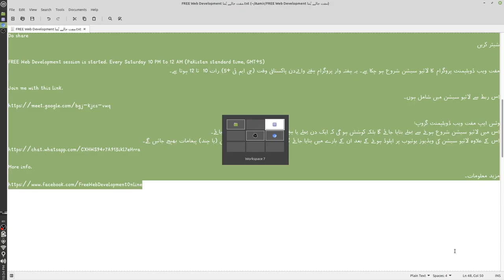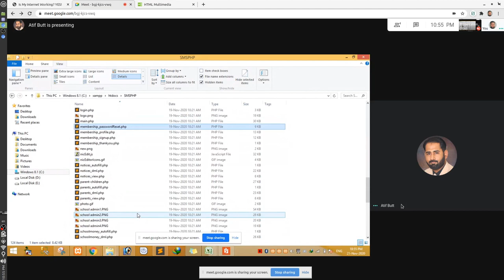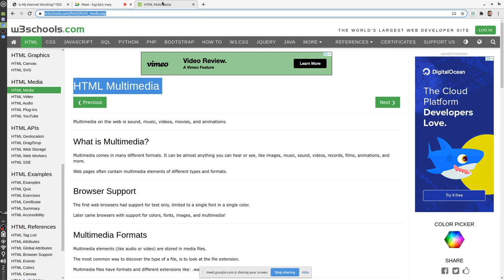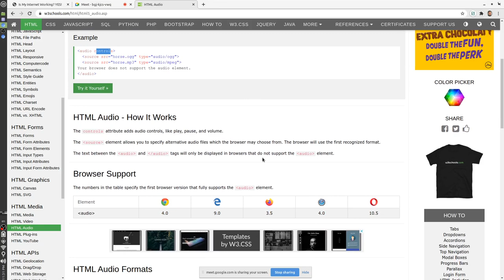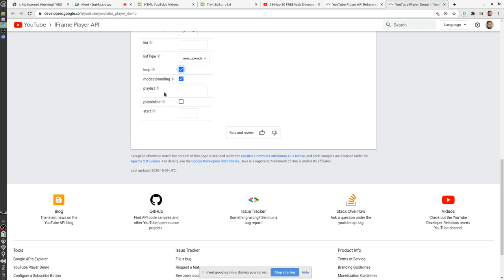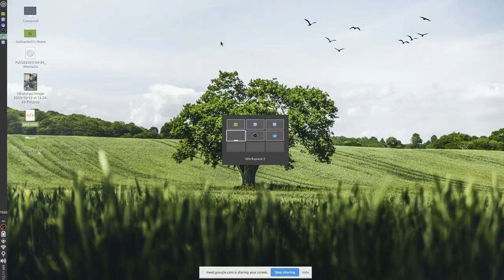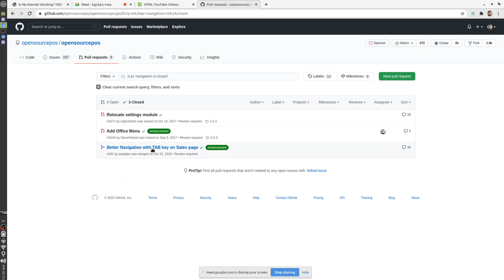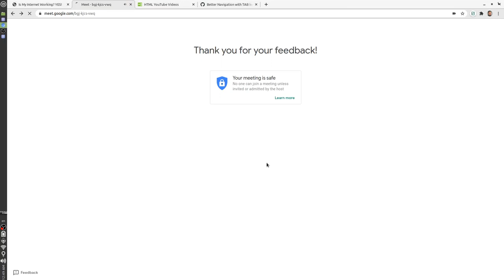21-Nov-20 FREE Web Development session مفت جالے بُننا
In the name of God, the Most Gracious, the Most Merciful. Assalam o Alaikum Warahmatullahi Wabarakatuh
بسم الله الرحمن الرحيم۔ السلام علیکم ورحمتہ اللہ وبرکاتہ

Do share
شیئر کریں

Timestamp
00:00:00 Intro in English
00:00:55 Intro in Urdu/Hindi
00:04:46 HTML Multimedia
00:05:00 What's API (application programming interface)?
00:07:43 What's SDK (software development kit)?
00:09:05 Question: Can anybody read our data using API path/calls?
00:12:50 Question: How to login web app that is using MD5 password?
00:13:25 How to break MD5 password?
00:16:10 Why use MD5 password?
00:17:08 How to use MD5 password?
00:17:50 How to break MD5 password?
00:19:46 Answer: How to login web app that is using MD5 password?
00:19:58 How to confirm if MD5 password is being used?
00:39:55 HTML Multimedia
00:44:00 HTML Video
00:56:07 HTML Audio
00:57:50 HTML Plug-ins
01:00:02 HTML YouTube Videos
01:03:15 How to hide YouTube title/logo? (we tried but now they don't support)?
01:33:00 HTML YouTube Videos
01:36:00 OSPOS
01:37:43 OSPOS issue
01:38:08 Question: How to use open source project & fix issues?
01:48:20 Open source development plan
01:49:26 OSPOS setup help on Windows
01:53:43 Question: who's the owner of OSPOS?
01:56:00 Shortcut keys on OSPOS (not working now or some issue)
01:57:35 Customize OSPOS
02:00:46 OSPOS themes
02:05:36 Earnings from open source project i.e OSPOS
02:06:15 How open source software are growing?
02:08:36 Most interesting thing in open source software (develop to gather & earn)
02:08:43 Who's developing Linux OS (an open source project)?
02:09:34 Linux is used in Android & Chrome OS (Chromebooks)
02:10:01 How developer can earn on GitHub?
02:10:27 How to get job from GitHub?

یہ ہفتہ وار پروگرام ہفتے والےدن پاکستانی وقت (جی ایم ٹی +5) رات 10 سے 12 بجے تک ہوتا ہے۔ آپ اس ربط کے ذریعے لائیو سیشن میں شامل ہو سکتے ہیں۔

FREE Web Development sessions weekly 10 PM to 12 AM (Pakistan standard time GMT+5).